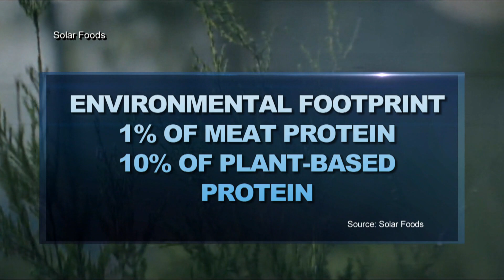Food From Thin Air Could Fix Climate Change - But Would You Eat It? | Money Mind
Could protein from thin air be the food of the future?

Part 1 of a new 3-part series on the food technology innovations taking on two big global problems – climate change and food security.